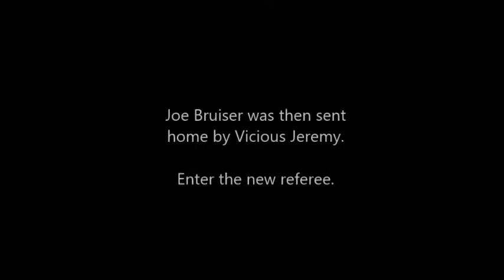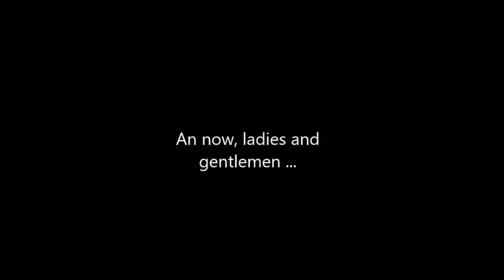FPW Championship Wrestling Intro + Recap June 18, 2020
A recap of the events from last week featuring the main event consisting of Horvath the Hungarian Barbarian versus Joe Nameth. Vicious Jeremy also announces the events of FPW War of Champions followed by the main event of the night's venue; Joe Brusier vs Shane Gordon.